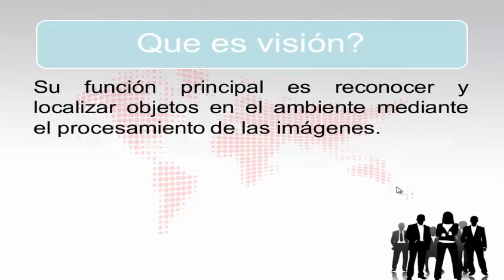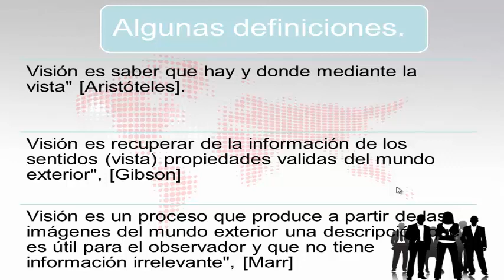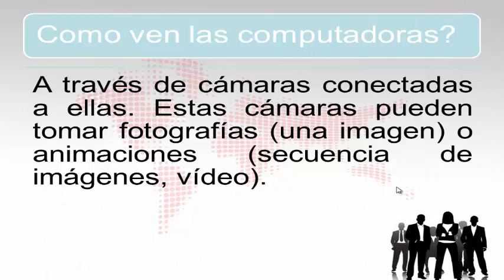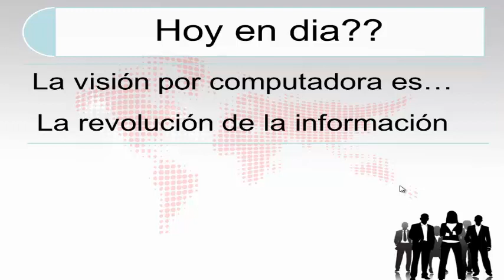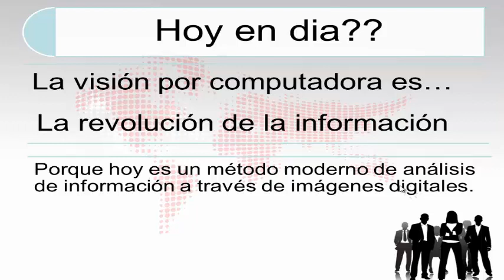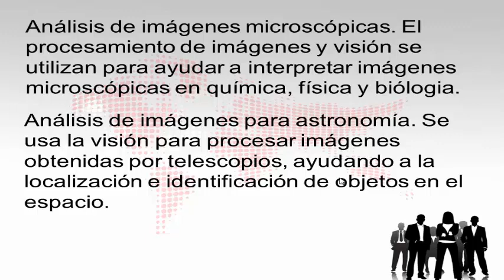Visión por Computadora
La visión por computadora (del inglés computer vision) o visión técnica, es un subcampo de la inteligencia artificial. El propósito de la visión artificial es programar un computador para que "entienda" una escena o las características de una imagen.